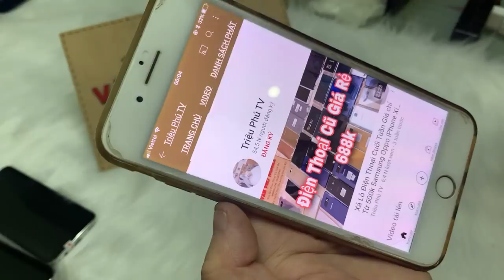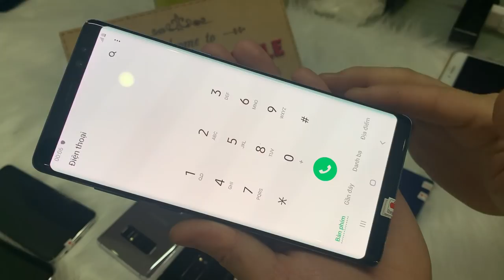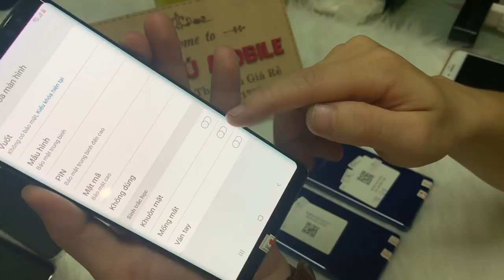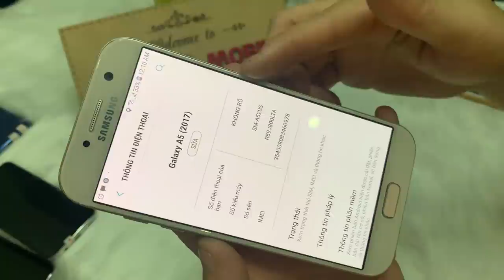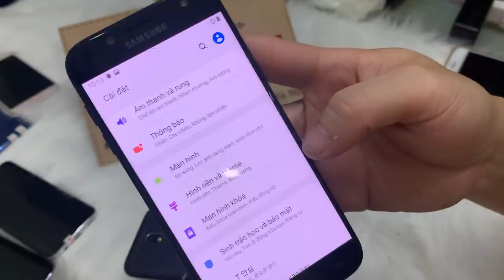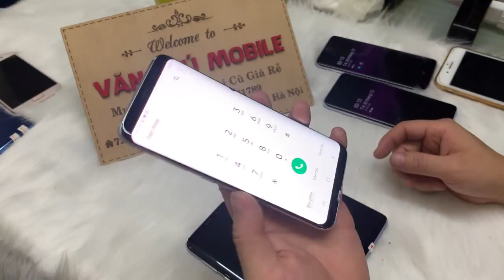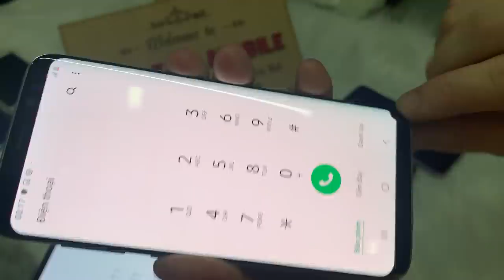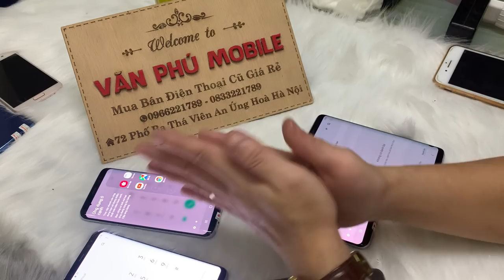Thanh Lý Điện Thoại Cũ Giá Rẻ Nhân Dip Tết Dươg Lick NOT9 N8 S9 A5 SOny Giá Học Sinh 20/12/2020